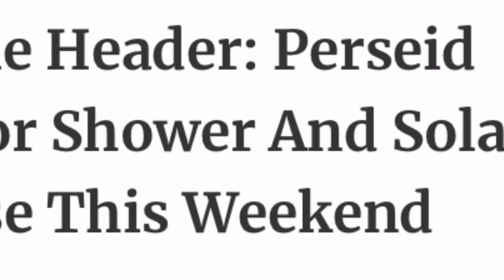Double HeaderPerseid Meteor Shower And Solar Eclipse This Weekend